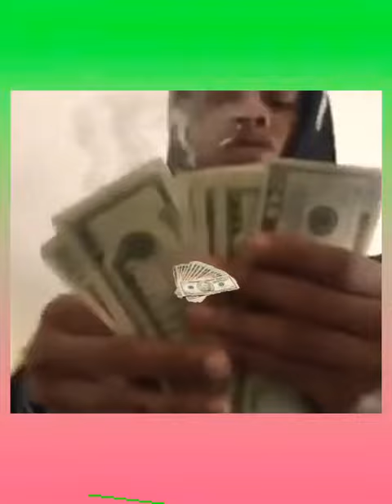Maycon"Dinheiro 💸"(pro yor mind) clipe oficial de VARIADO DA NET 💪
Autor : Maycon
Produtor : Maycon
Mix : Maycon
Arte : Maycon

Produtora _ Começado agora estamos fazendo um projeto para esse ano ,desejo a todos que curtirão que deus abençoe ::GRATO 👊✌🤙